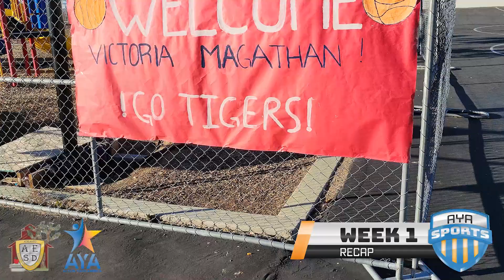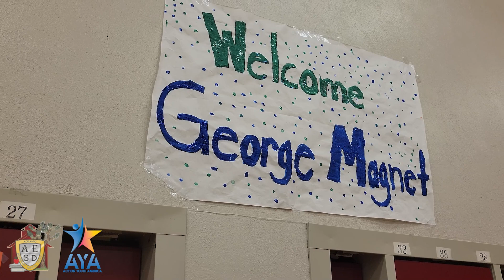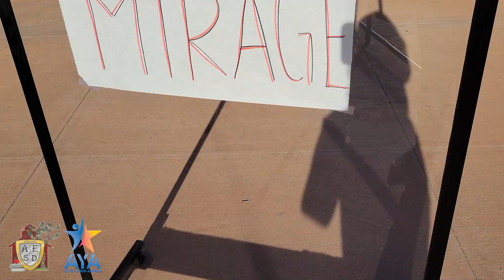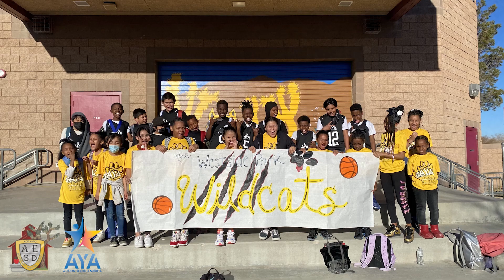Elementary Basketball Week1 Recap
We’re playing basketball! 🏀
Here’s a recap of our AESD elementary sites going head-to-head with each other!